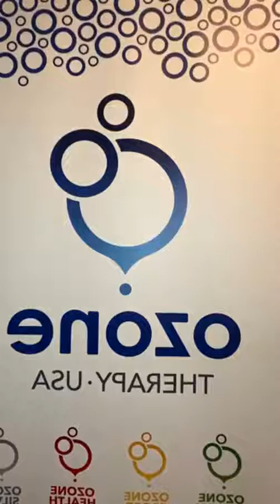A Chat with Charlotte Romero about Ozone Therapy USA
OzoneTherapyUSA is a leading specialist, with more than 10 years of experience, in the application of ozone therapies.

Ozone therapy is a safe and effective tool that has been used in biological medicine worldwide for many years. The OzoneTherapyUSA team has developed unique and personalized protocols that maximize the effectiveness of our treatments.